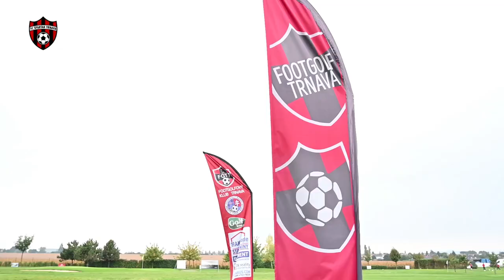| FOOTGOLF | - Hráči FC Spartak Trnava v Kamennom mlyne